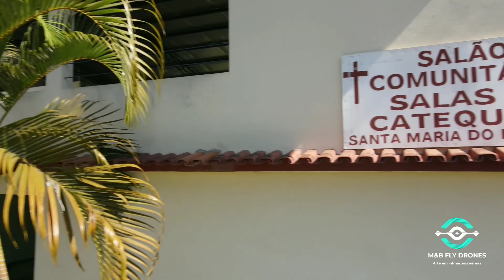Comunidade Santa Maria do Engano.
Mais uma bela comunidade registrada por um de nossos pilotos, desta vez está bela comunidade, com toda sua beleza e simplicidade, típica comunidade do interior de origem Italiana.
Alfredo Chaves-ES.